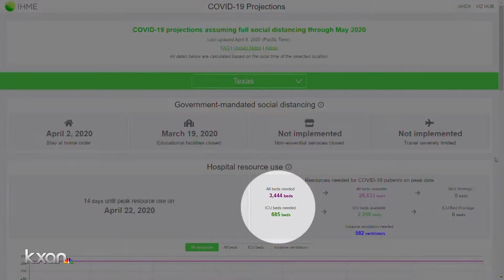Researchers analyzing best-case and worst-case scenarios for COVID-19 outbreak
Yoojin Cho reports.